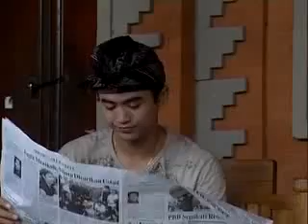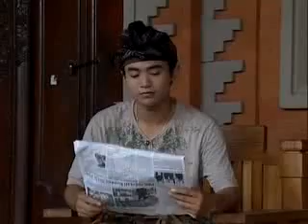Bulan Pucat di Gunung Agung Part 2.flv